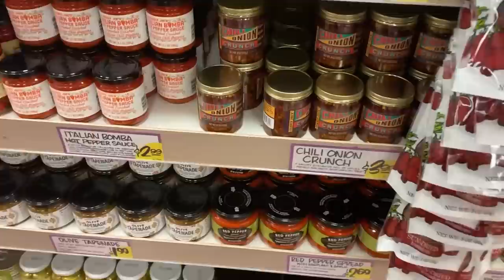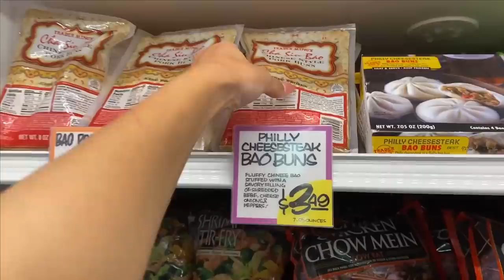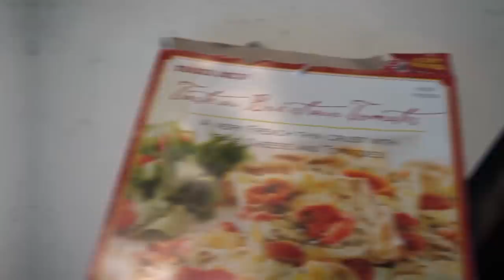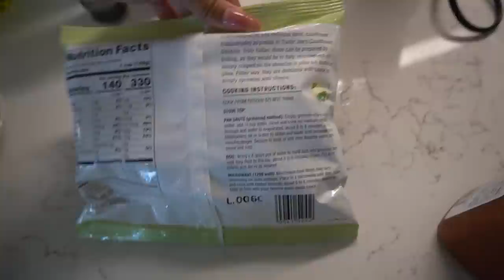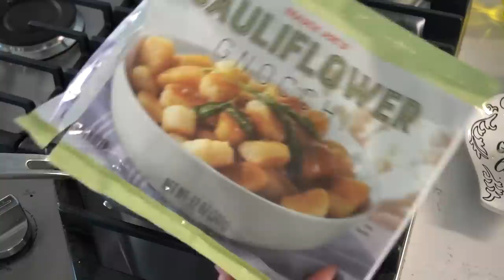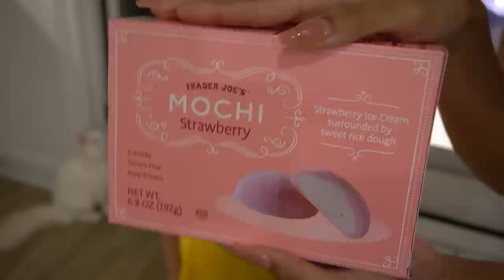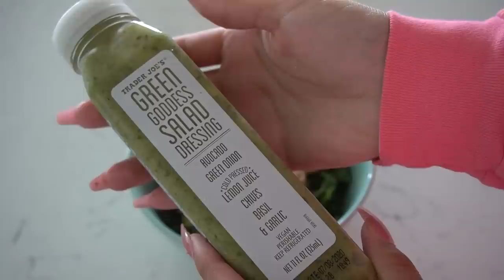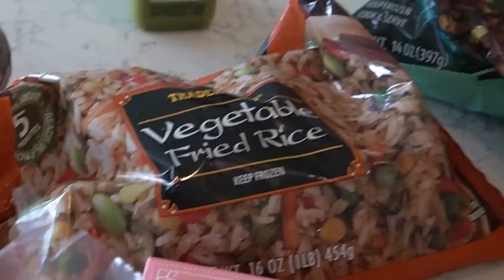My first TRADER JOE'S Haul! (Shop & Cook With Me!)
I went shopping at Trader Joe's and bought a bunch of the items the everyone is talking about on Tiktok, Instagram and Youtube-snacks, desserts, dinner items, vegan "must haves" and more. Then I taste tested EVERYTHING and discovered some Trader Joe's favorites that I never knew I needed in my life!

• ZIYA'S INSTAGRAM → @Ziya.Papaya
• MY DREAM HOME INSTAGRAM →  @ravensdreamhouse

LOCATION: Texas
BIRTHDAY: September 1993
ETHNICITY: African American
HEIGHT: 5'11
DAUGHTER: Named Ziya, born April 2016